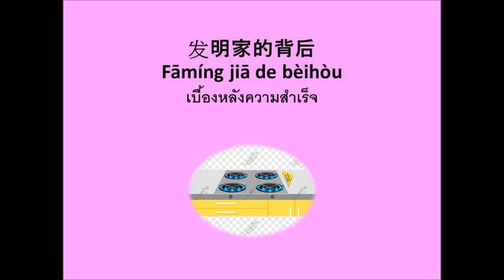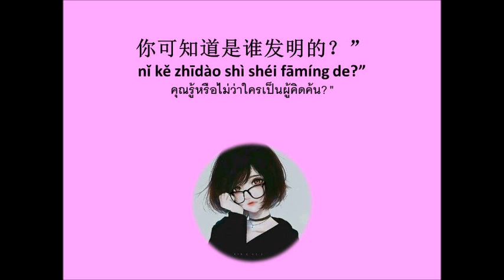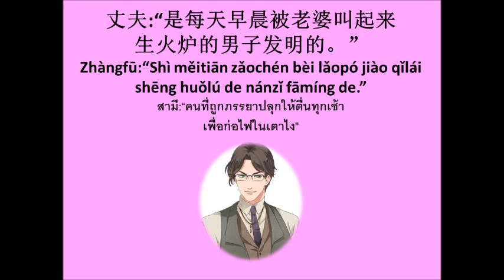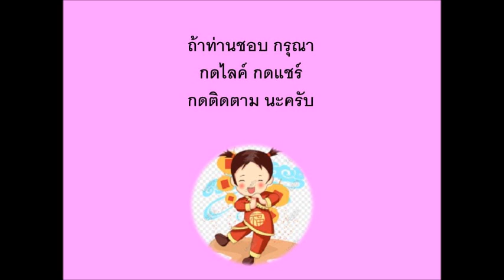เบื้องหลังความสำเร็จ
อยากจะทราบไหมครับว่า  ใครเป็นผู้อยู่เบื้องหลังความสำเร็จในการคิดค้นเตาแก๊ส  ถ้าอยากทราบต้องชมคลิปนี้ครับ